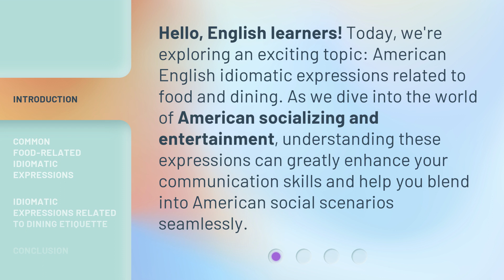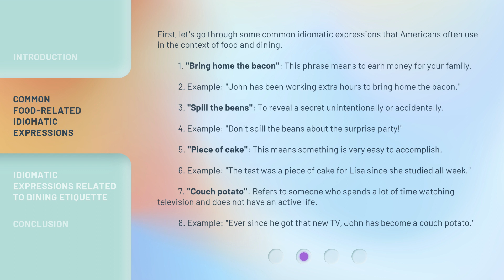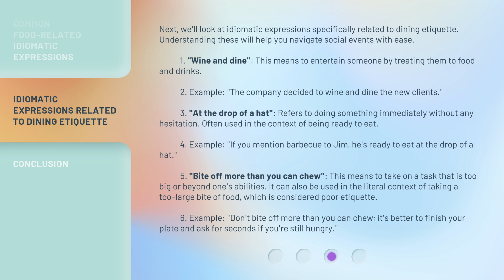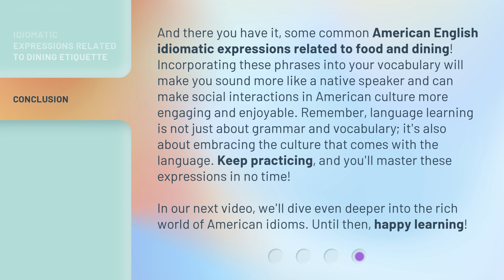Dining in the USA: American English Idiomatic Expressions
Tasty Talk: American English Idioms for Food and Dining • Enhance your English communication skills with these delicious American English idiomatic expressions related to food and dining. From 'bringing home the bacon' to 'wining and dining', this video will help you blend into American social scenarios seamlessly.

00:00 • Introduction - Dining in the USA: American English Idiomatic Expressions
00:34 • Common Food-Related Idiomatic Expressions
01:36 • Idiomatic Expressions Related to Dining Etiquette